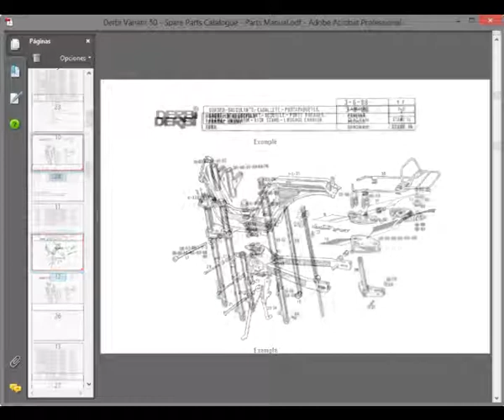Derbi Variant 50 - Spare Parts Catalogue / Parts Manual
English, French and Spanish Spare Parts Catalogue / Parts Manual, to motorcycles Derbi Variant 50.